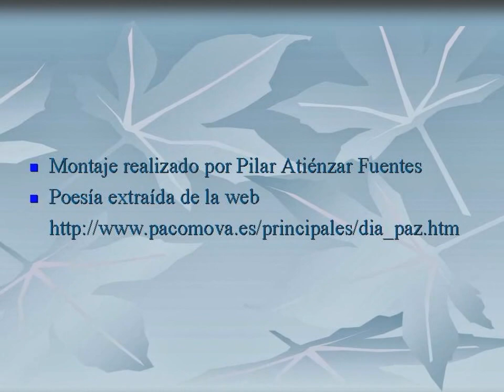"AMIGOS DE COLORES" Poesía